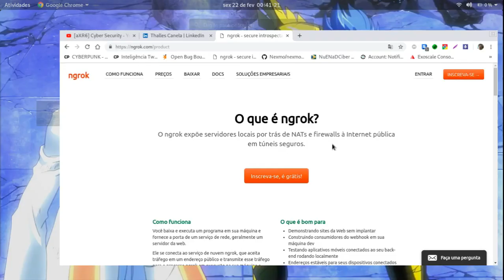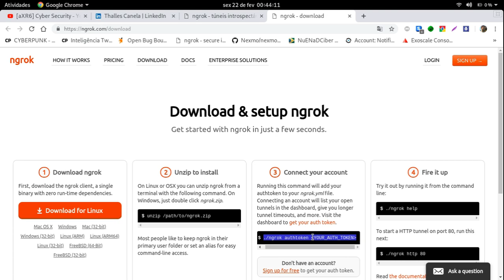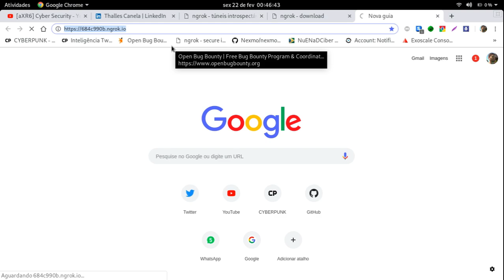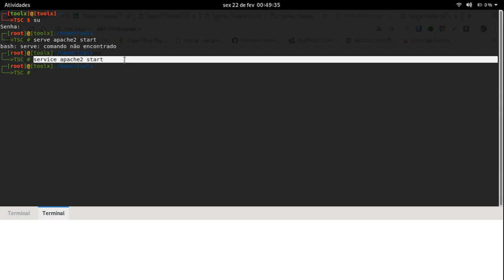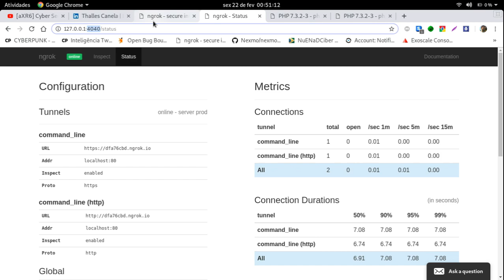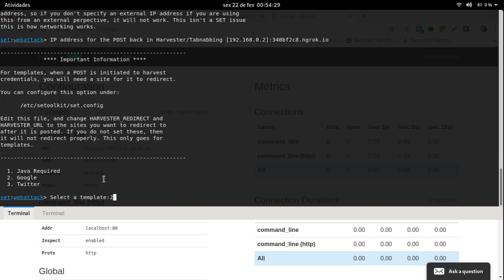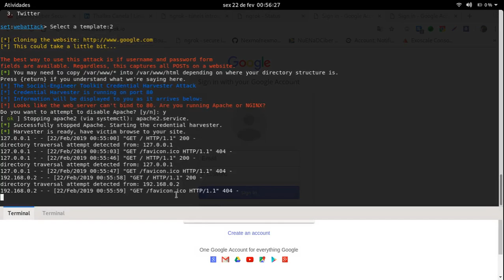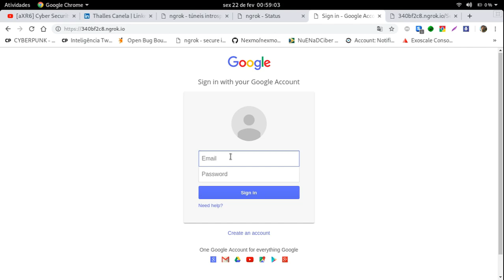Hackinagem[aXR6] - Ngrok. Você já conhece?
O que é ngrok?
O ngrok expõe servidores locais por trás de NATs e firewalls à Internet pública em túneis seguros.

Doações
Padrim

Bitcoin
1DudvmJv7N4rbRi3XNehF764cUuYMxRZ8L

Litecoin
Lgkyg8FKRFnbWiJWBABnntpKaWk2dYxyCa

BCash
bitcoincash:qpztcgtxkzh8a2jq0s9jx65ezm85traqfgx44aqk5y

XRP
rnW8je5SsuFjkMSWkgfXvqZH3gLTpXxfFH
Tag de Destino (destination tag)
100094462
Doações